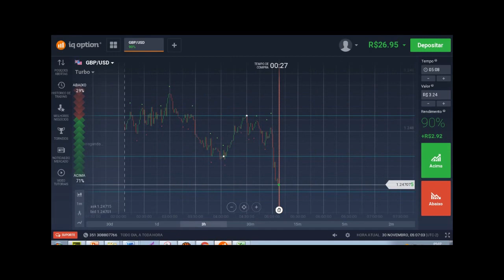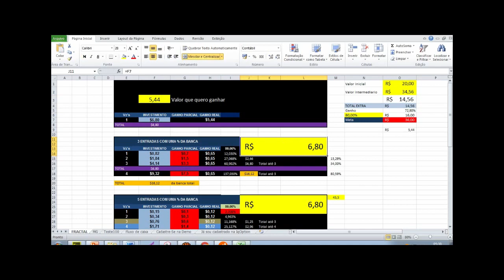Dobrando a Banca Pequena de R$20,00 +100% Lucro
💯PRECISA DE UMA ESTRATÉGIA CONSISTENTE?⚝⚝⚝

😉Acesse o site e veja os benefícios 😎

📱Aplicativo de Quatro poderosos métodos do mercado financeiro.

ALERTA GERAL DE RISCO
Os produtos financeiros oferecidos pela empresa carregam um alto nível de risco e podem resultar na perda de todos os seus fundos. Você nunca deve investir valores que não se possa permitir perder.
Nota: Este material não é um aconselhamento de investimento.